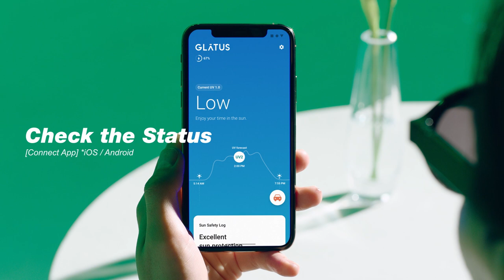GLATUS : A smart way to enjoy sunshine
🕶 GLATUS : Smart sunglasses for safe outdoor activities